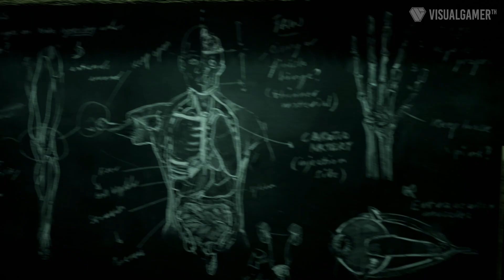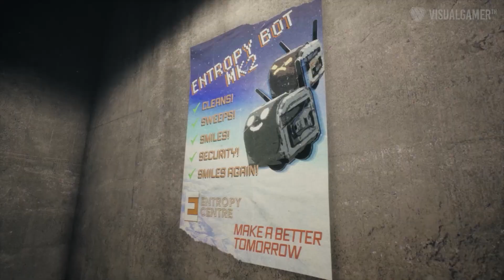10‌ ‌อันดับ‌ ‌เกม‌พีซี‌คอนโซลใหม่น่า‌เล่น‌เดือน‌ ‌พฤศจิกายน ปี ‌2022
วันเวลานั้นผ่านไปเร็วมากเลย ไม่ทันไรก็ขึ้นเดือนใหม่กันแล้ว และแน่นอนว่าคลิปนี้เราก็มีเกมใหม่น่าเล่นในเดือนพฤศจิกายนมาแนะนำกันอีกเช่นเคย รอบนี้ขนกันมาทั้งเกมฟอร์มใหญ่ฟอร์มเล็กมีทั้งบน PC และคอนโซลให้เลือกติดตามกัน ส่วนจะมีเกมไหนที่เพื่อนๆกำลังรอคอยกันอยู่นั้น ต้องมาดูพร้อมกันเลยนะคะ

🎮 เพลย์ลิสต์เกมพีซีเล่นฟรี
🎮 เพลย์ลิสต์เกมพีซีไม่กินสเปค
🎮 เพลย์ลิสต์เกมพีซีน่าเล่น

รายชื่อเกม:
DORAEMON STORY OF SEASONS: Friends of the Great Kingdom
»‌ ‌วัน‌วาง‌จำหน่าย‌:‌‌ 2 พฤศจิกายน 2022
»‌ ‌แพลตฟอร์ม‌:‌‌ PC, PS5, Switch

The Dark Pictures Anthology: The Devil in Me
»‌ ‌วัน‌วาง‌จำหน่าย‌:‌‌ 18 พฤศจิกายน 2022
»‌ ‌แพลตฟอร์ม‌:‌‌ PC, PS4, PS5, Xbox One, Xbox Series X/S

From Space
»‌ ‌วัน‌วาง‌จำหน่าย‌:‌‌ 4 พฤศจิกายน 2022
»‌ ‌แพลตฟอร์ม‌:‌‌ PC, Switch

VALKYRIE ELYSIUM
»‌ ‌วัน‌วาง‌จำหน่าย‌:‌‌ 12 พฤศจิกายน 2022
»‌ ‌แพลตฟอร์ม‌:‌‌ PC, PS4, PS5

The Chant
»‌ ‌แพลตฟอร์ม‌:‌‌ PC, PS5, Xbox Series X/S

»‌ ‌วัน‌วาง‌จำหน่าย‌:‌‌ 3 พฤศจิกายน 2022

Evil West
»‌ ‌วัน‌วาง‌จำหน่าย‌:‌‌ 22 พฤศจิกายน 2022

Sonic Frontiers
»‌ ‌วัน‌วาง‌จำหน่าย‌:‌‌ 9 พฤศจิกายน 2022
»‌ ‌แพลตฟอร์ม‌:‌‌ PC, PS4, PS5, Xbox One, Xbox Series X/S, Switch

»‌ ‌แพลตฟอร์ม‌:‌‌ PS4, PS5